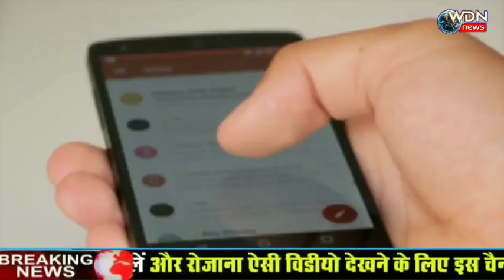wdn_news | अवैध रूप से लोगों को यूपी लेकर जा रहा था ट्रक, शक होने पर ली तालाश, उड़े पुलिस के होश..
अवैध रूप से लोगों को यूपी लेकर जा रहा था ट्रक, शक होने पर ली तालाश, उड़े पुलिस के होश